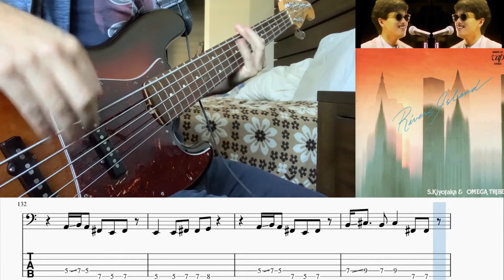Do it Again - Omega Tribe (Bass Cover)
Original audio is not my own work, this video is for educational and entertainment purposes